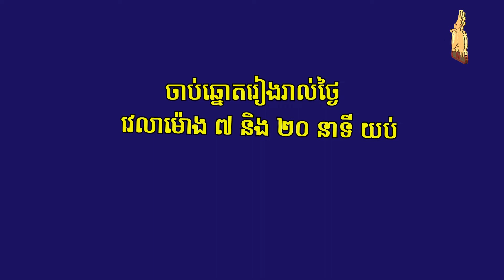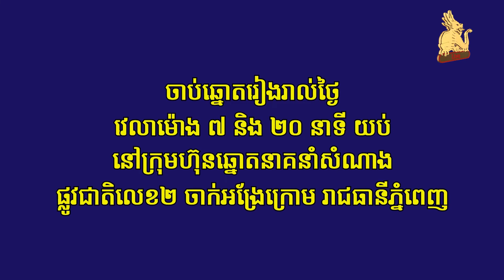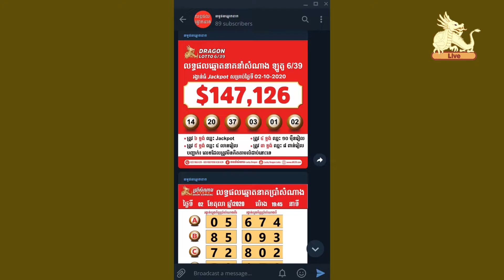Watch live draw Lotto 6/39 on 15 September 2022 7:20pm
ទស្សនាការផ្សាយផ្ទាល់នៃការចាប់ឆ្នោតឡូតូ ៦/៣៩ ថ្ងៃទី ១៥ ខែកញ្ញា ​ឆ្នាំ២០២២ ម៉ោង ៧:២០ យប់/Watch live draw Lotto 6/39 on 15 September 2022 7:20pm